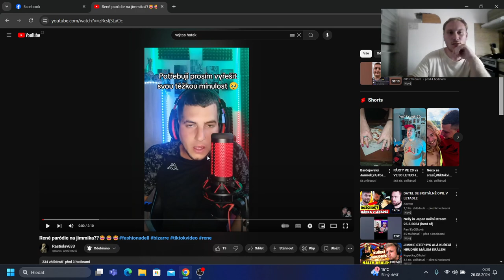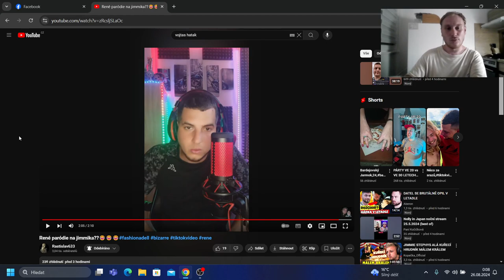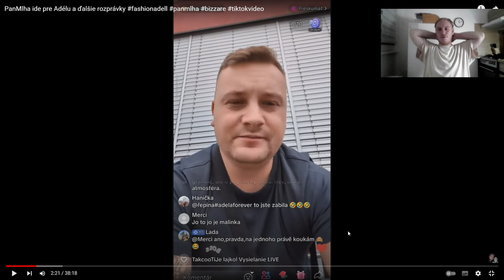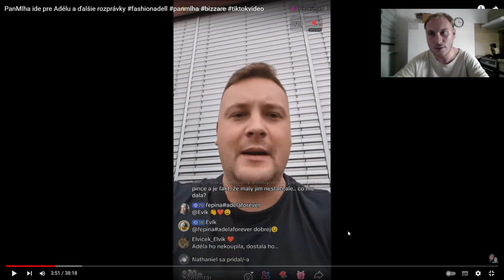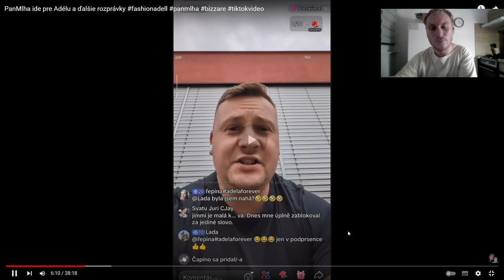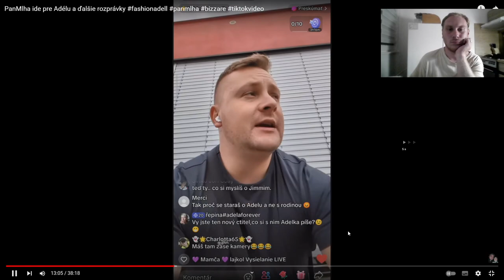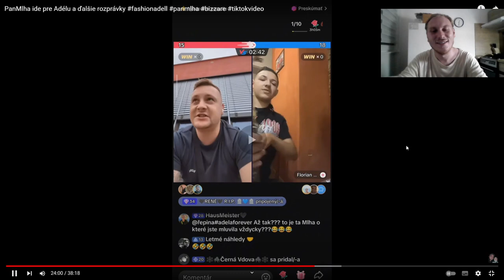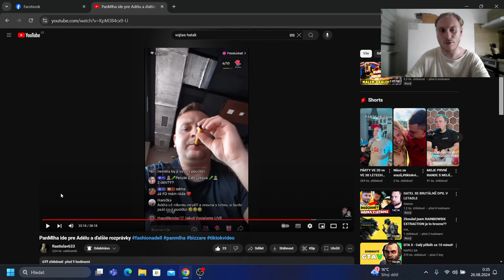Pan René žebrá o peníze [vyjádření od PánaMlhy]